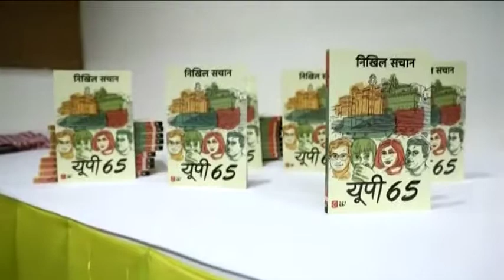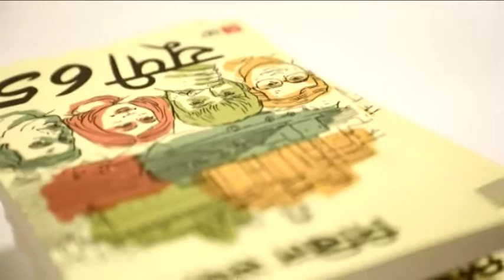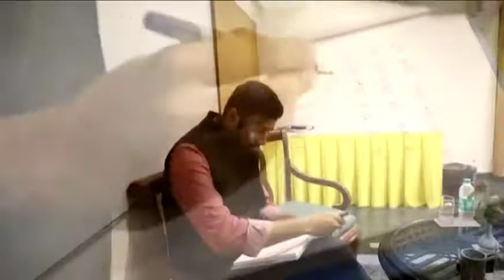Kalam Ajmer with Nikhil Sachan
E08 | Kalam at Ajmer with Nikhil Sachan